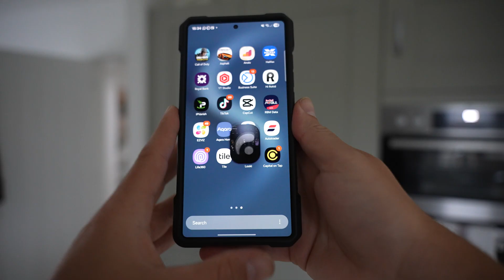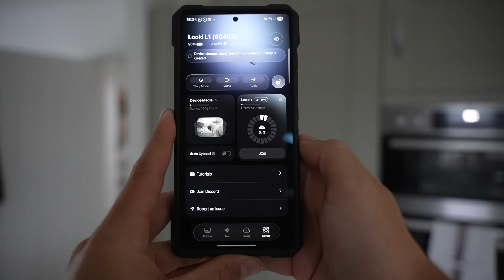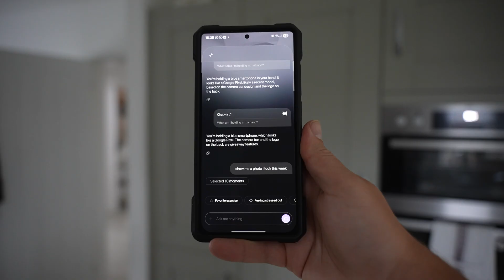Looki L1 - The AI Companion That Sees Everything!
The Looki L1 is the new AI Companion that records your day and actually understands it!